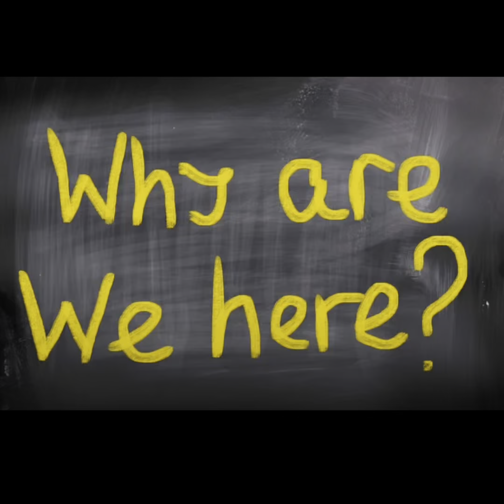How to love on Jesus!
When we love and care for those weakest around us, Jesus takes it personal... as if we were doing it for Him!